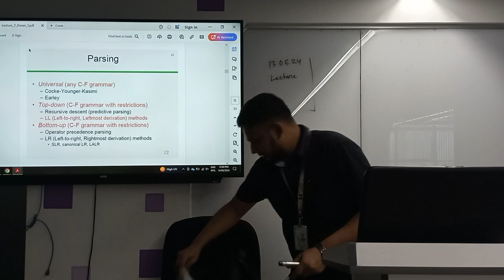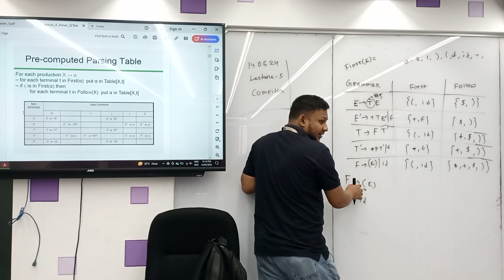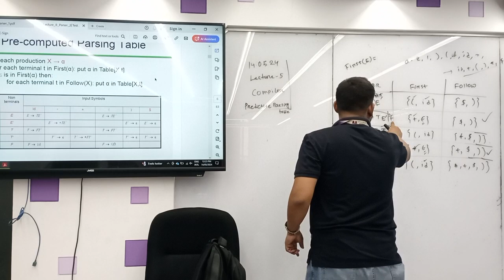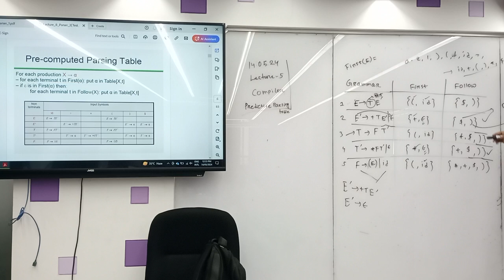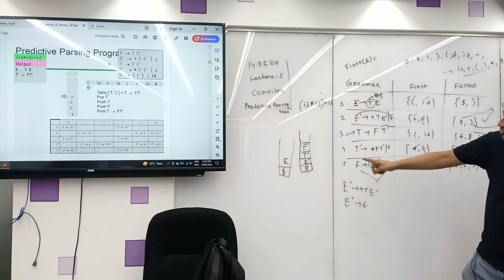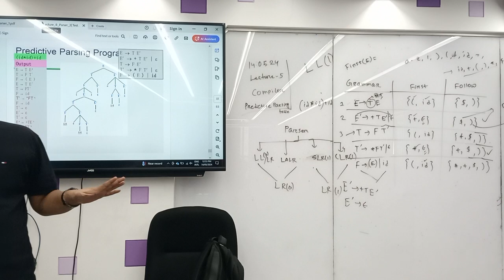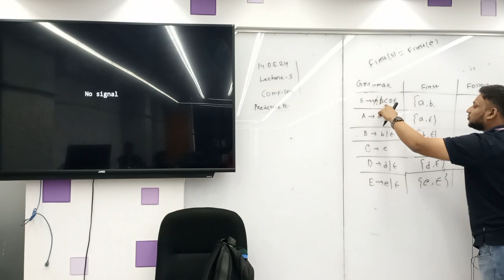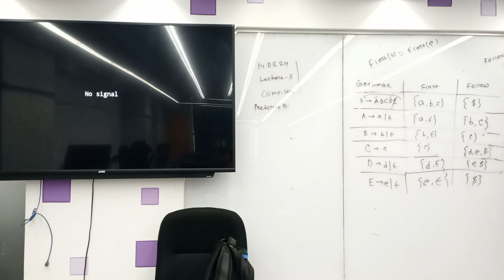Compiler| Lecture - 5 | CSE | RBS | University of Scholars